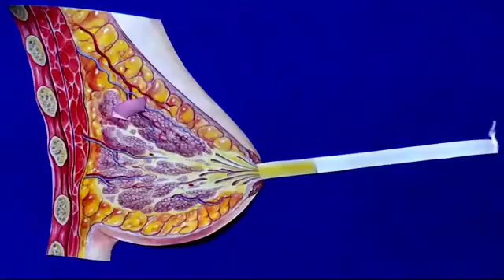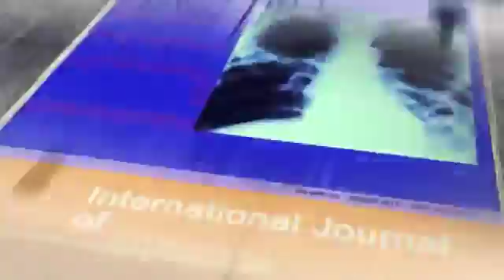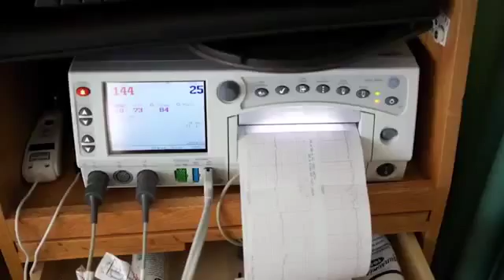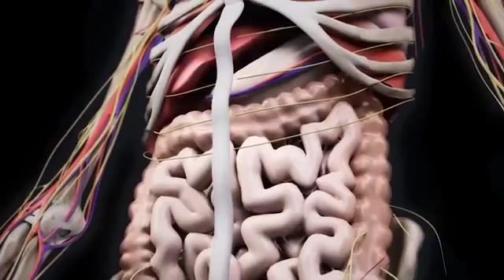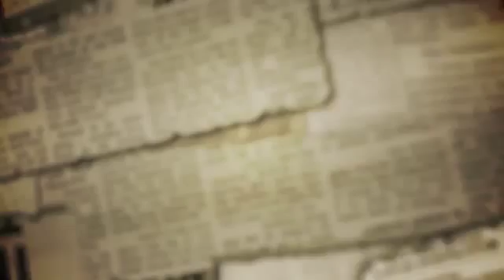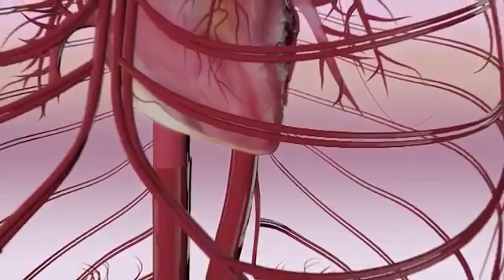9 Tebervali Med News